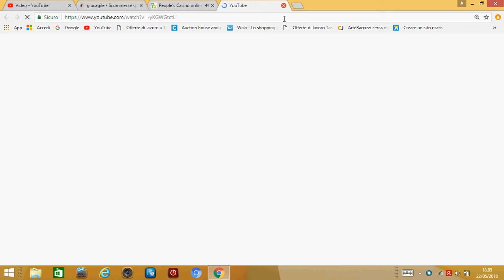slot king kong perdere 1000 euro